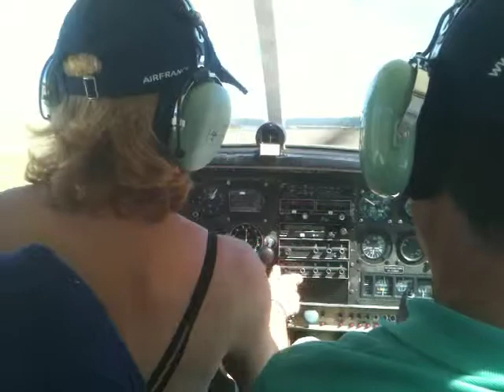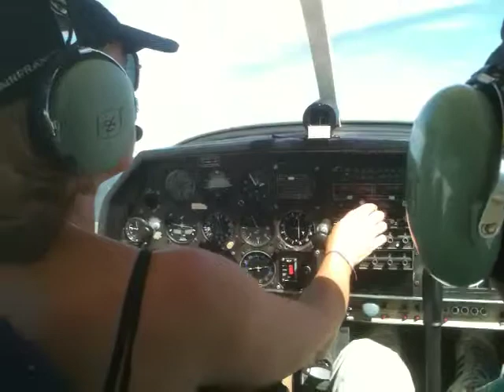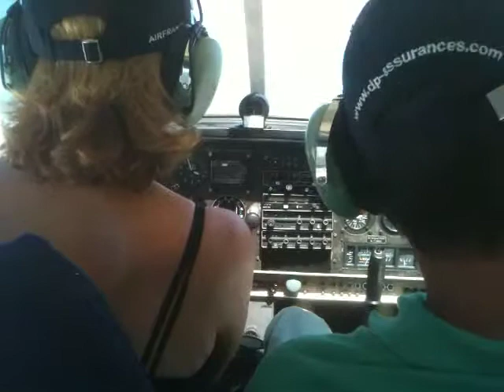Décollage 08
Atterrissage en 08 à Laloubère